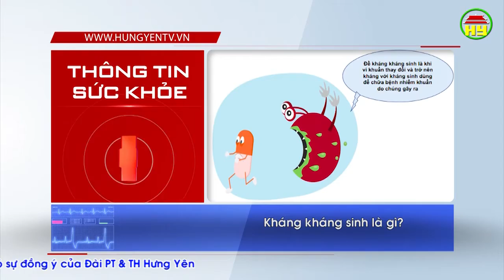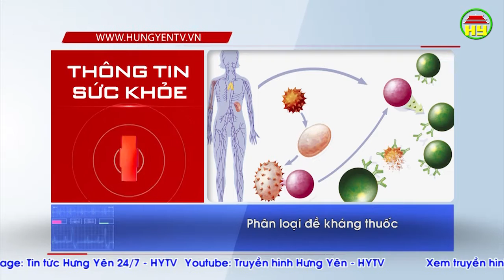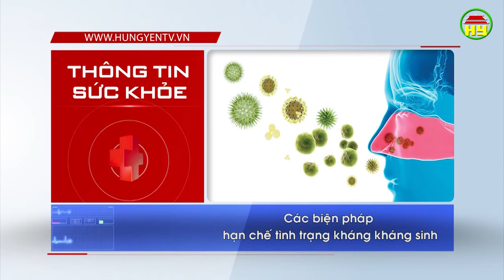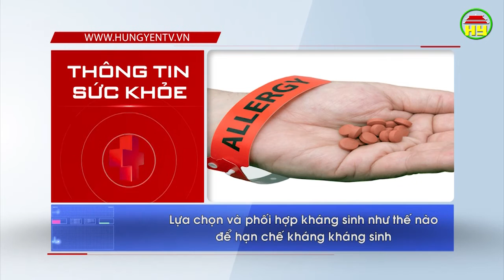Thông tin sức khỏe ngày 12/12/2018.